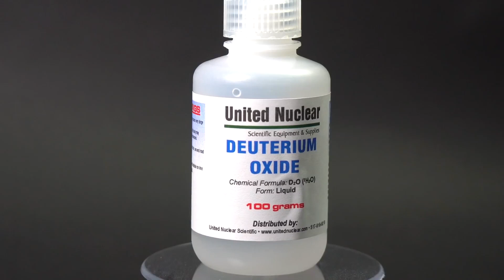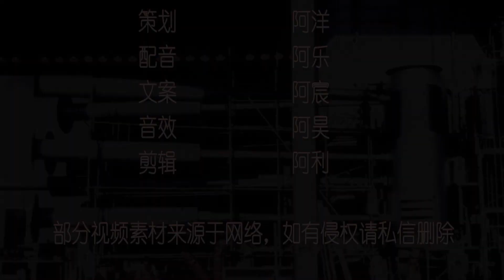“重水”和水到底有多大区别？实验对比两者不同，看完长知识了！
＃ 盼盼黑科技